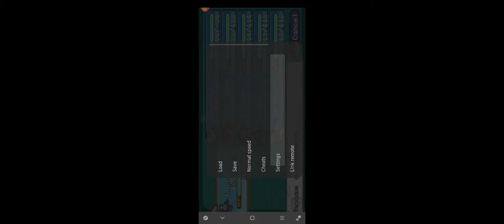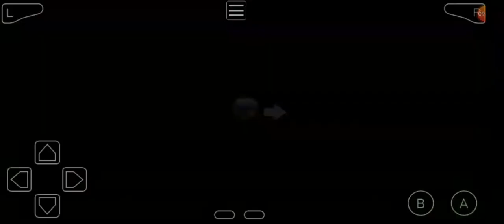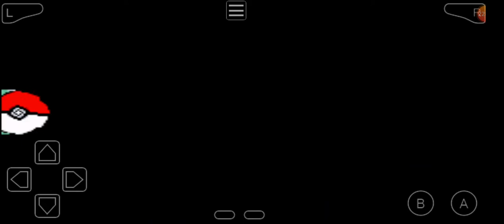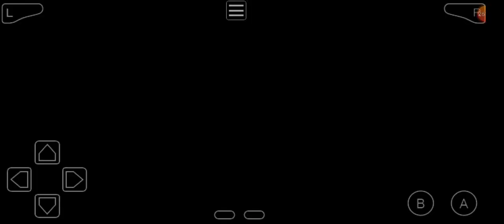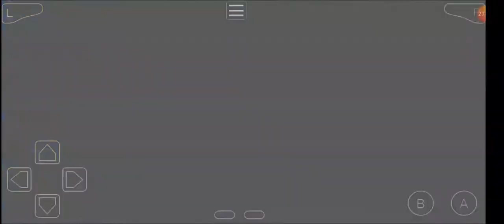Pokemon Cloud White Version- Part 11